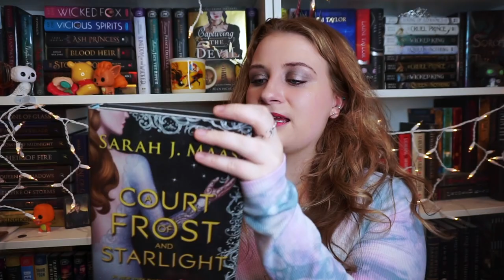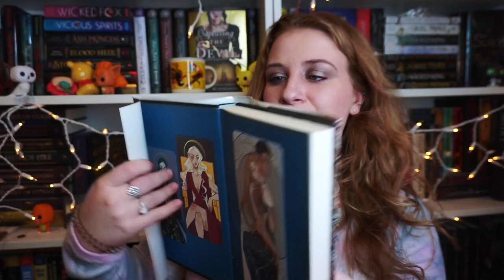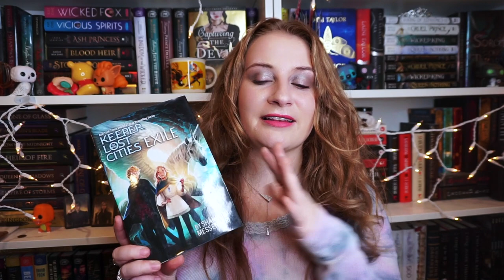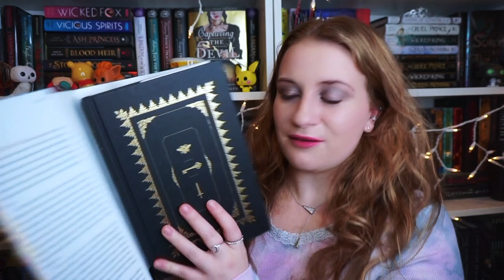JANUARY TBR | WINTERY READS ❄️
~wintery vibes~